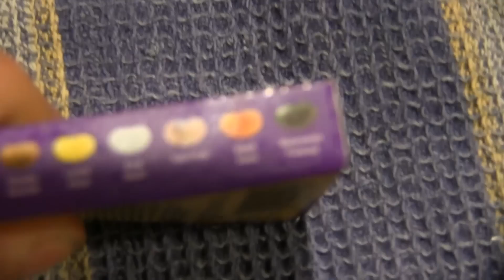BEAN BOOZLED PRANK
I Trick my little brother into thinking the gross jelly beans were normal jelly belly's.